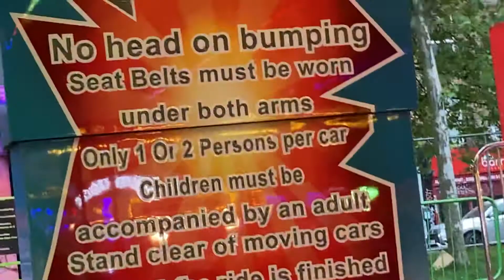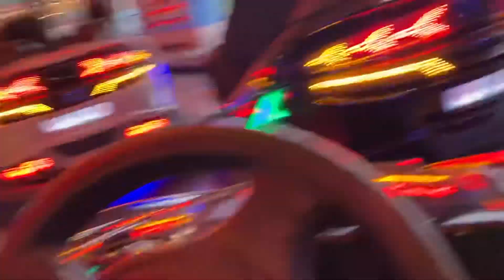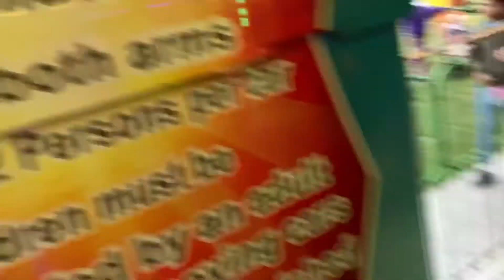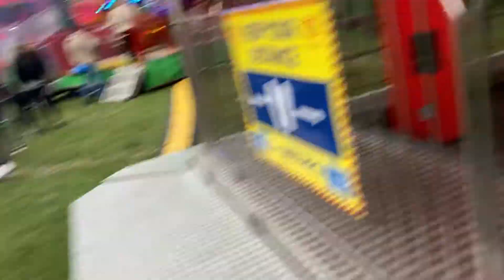Speed Car Fun Fair Mile End Park 777+ ~A.A.MA7UN| 777+ News | Irvin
George’s IRVIN 29 April to 08 May 2022 Fun Fair at Mile End Park Tower Hamlets East London Live 777+ Smile Symbol

Noise:
This video Some Noise Come Form Fun Fair Build In Music, Thnx That Our Viewers Get Understand 777+